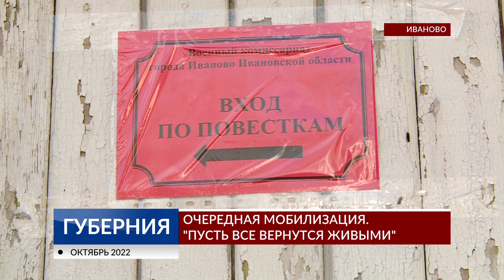Очередная мобилизация. «Пусть все вернутся живыми»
В четверг провожали очередные группы мобилизованных. Наша съемочная группа побывала в двух военкоматах города Иваново. Подробности - в репортаже.